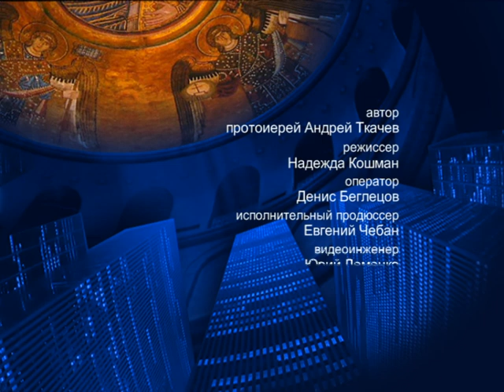О Книге Иова (часть 4) – На сон грядущим – протоиерей Андрей Ткачёв